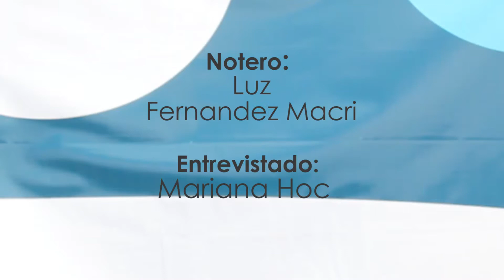Tecno Noticias del 13: Luz Fernández Macri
La pequeña Luz Fernández Macri hizo una nota a Mariana Hoc...